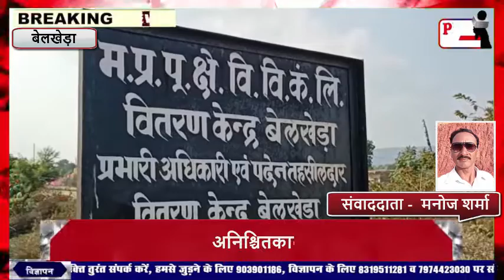बेलखेड़ा विद्युत केंद्र में अनिश्चितकालीन धरना प्रदर्शन जारी...19 APR PBC NEWS